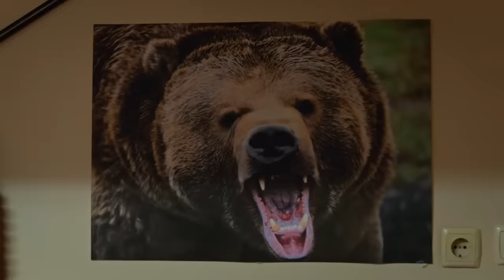Emergency Pyar Episode 23 (Urdu Dubbed)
CREDITS
PRODUCTION: Medyapim
PRODUCER: Fatih Aksoy
DIRECTOR: Hakan Inan
SCREENPLAY: Gokhan Horzum, Cihan Caliskanturk, Emine Yesim Aslan